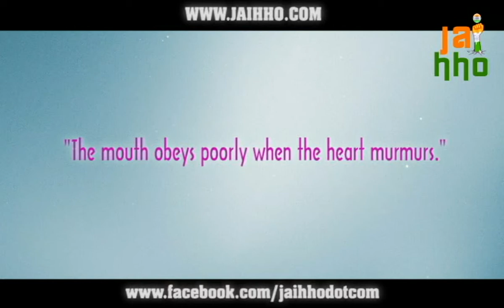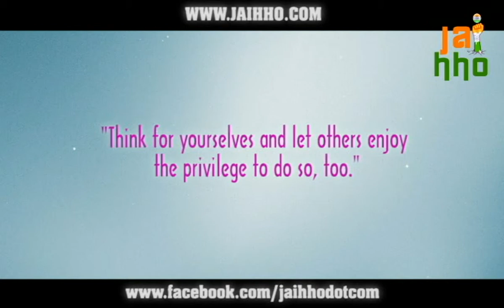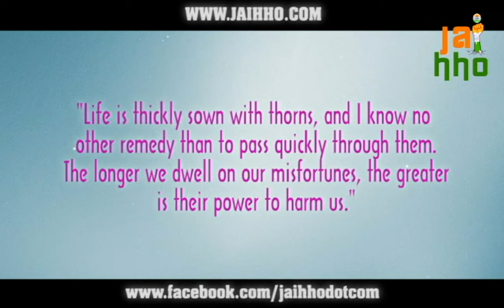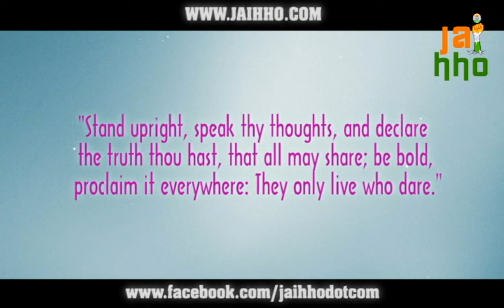Voltaire Quotes Part 8